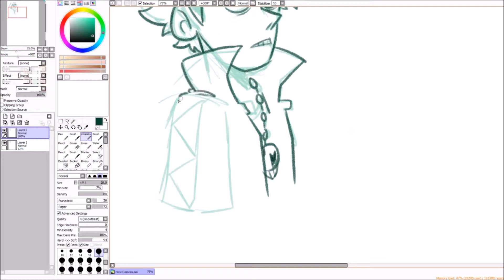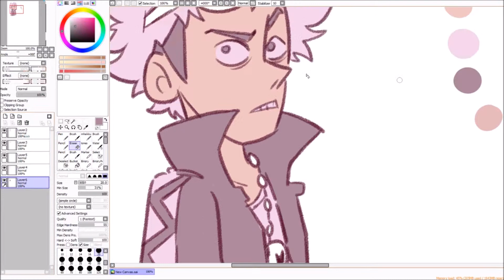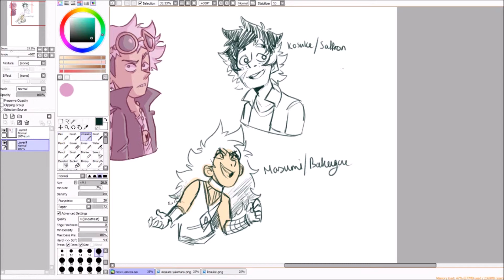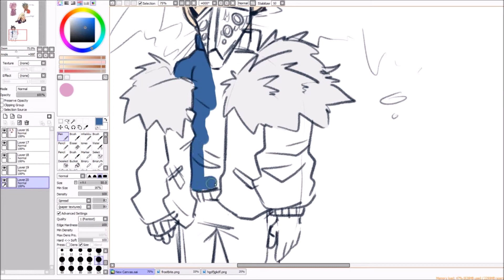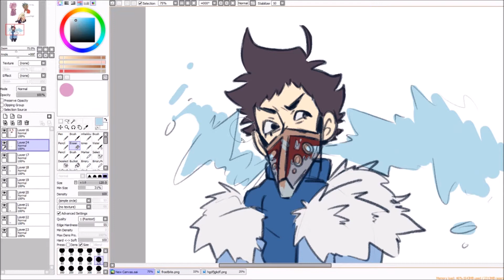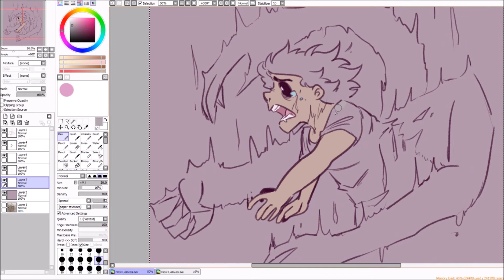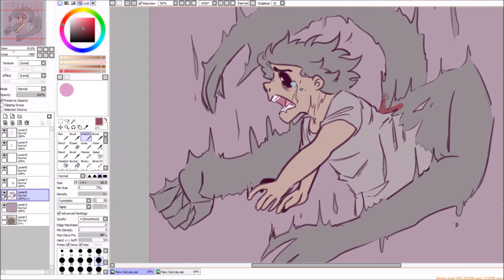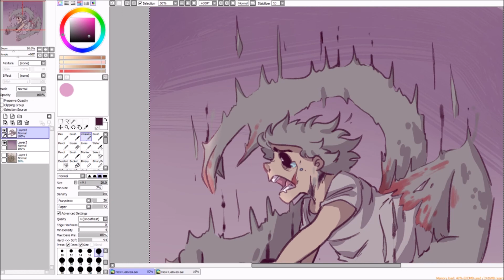Stream (14/01/2018)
Mostly OC stuff